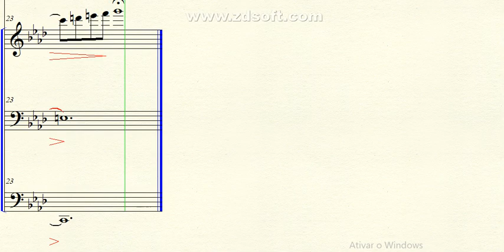DOK 1.90 - Ávila para Flauta, Trombone e Cello (Fm) - Adágio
~ para Flauta, Trombone e Violoncello